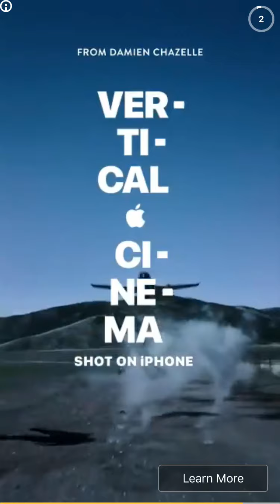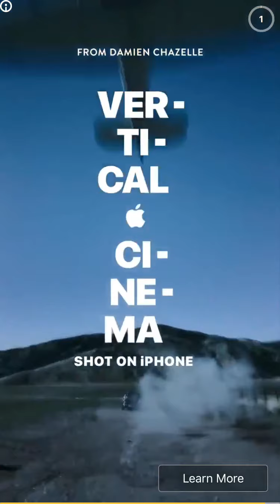Part 6 of totM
Get totM